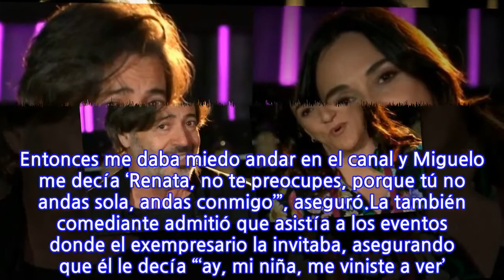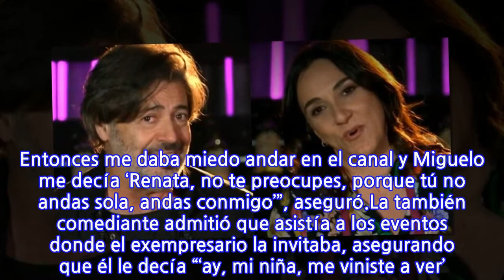“Siempre me ha gustado”: Renata Bravo y Miguelo revelaron desconocido acercamiento...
“Siempre me ha gustado”: Renata Bravo y Miguelo revelaron desconocido acercamiento en...
En el más reciente capítulo del programa culinario que transmite Chilevisión, la dupla de concursantes llamaron la atención de los televidentes al revelar un especial vínculo que los une hace años.Ingresados en los capítulos más recientes a la competencia de “El Discípulo del Chef”, Renata Bravo sorprendió al confesar antiguos sentimientos por Miguelo, acarreados desde que trabajaron juntos algunas décadas atrás.“Con Renata tenemos una historia de amistad y de amor (…) Es mucho tiempo lo que llevamos amándonos con la Renata Bravo, pero nunca ha pasado nada. Pero bueno, en una de esas ahora nos podemos reivindicar, ¿quién sabe?”, partió comentando el cantante.La actriz apoyó el relato. “Mi amor platónico fue Miguelo muchos años. A mí me empezó a gustar Miguelo, les voy a decir la verdad, en el ‘Corazón Partío’ (estelar animado por Rafael Araneda que TVN emitió entre 1999 y 2001)”, contó, agregando que trabajaron “juntos y yo hacía a la ‘Panchita Rickenberg’… Yo tenía gente que me amenazaba porque decían que yo las imitaba a ellas. Entonces me daba miedo andar en el canal y Miguelo me decía ‘Renata, no te preocupes, porque tú no andas sola, andas conmigo’”, aseguró.La también comediante admitió que asistía a los eventos donde el exempresario la invitaba, asegurando que él le decía “‘ay, mi niña, me viniste a ver’. Cantaba las canciones y yo reservaba la primera fila, primera mesa. Terminaba el show, ‘chao Renatita, que estés bien’, y se iba como con 20 minas y yo quedaba (llorando). Ahora me vengo a vengar, Miguelo”, bromeó.“Sentía que era mi amor platónico en su momento, pero ahora. Ahora queda una amistad y mucha admiración. Y bueno, si por ahí tengo alguna posibilidad, la vida es hoy…”, agregó Bravo para continuar con las risas. “Es que siempre me ha gustado la Renata, pero nunca me he atrevido a decirlo” ironizó Miguelo, recibiendo una enfática respuesta de Bravo entre bromas: “No, ahora ya no, pasó la vieja”, concluyó la humorada.
INFORMATION
• Source: fotech